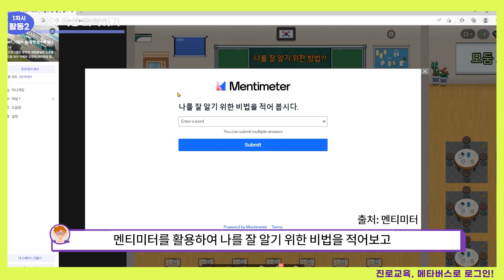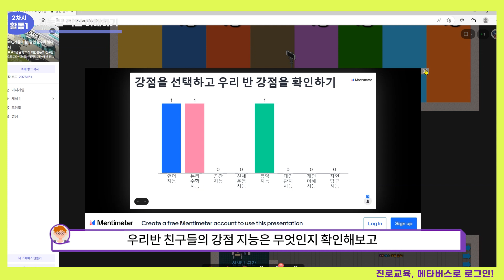[메타버스] 진로교육_초M1 거울의 섬, 알면 알수록 빛나는 나 metaverse zep career education, Island of the Mirror